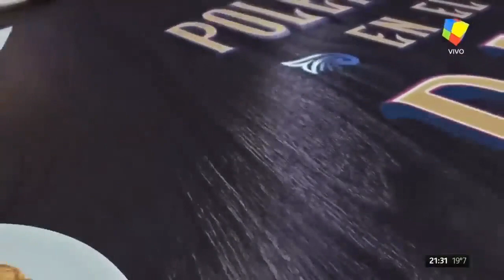Sol Perez en La Peluquería de Don Mateo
Sol Pérez es una de las mujeres más sensuales de la Argentina y, cada día, sorprende a sus seguidores con sugestivas fotos que terminan desafiando la censura en las redes sociales. Este sábado, frente a las altas temperaturas que comenzaron a primar en la ciudad, la modelo mostró que las aprovecha con pura sensualidad.
¡A lo Mambrú! Sol Pérez te invita a la guerra y no te vas a poder negar... ¡Mirá!
La rubia deslumbró con un vestuario muy combativo.
Sol Pérez se jugó a lo Mambrú con su vestuario en la última emisión de La Peluquería de Don Mateo y despertó los ratones de sus millones de seguidores.
La modelo de 26 años no para con sus múltiples trabajos y, fiel a su estilo, comparte los vestuarios que decide utilizar en cada uno.
Mientras tanto continúan las especulaciones en torno a la vida amorosa de Sol aunque llegó la tan ansiada confirmación en Involucrados.
Durante la visita de Carmen Barbieri, la producción del programa donde trabaja la panelista y conductora mostró en pantalla gigante a Guido Mazzoni tomando sol.